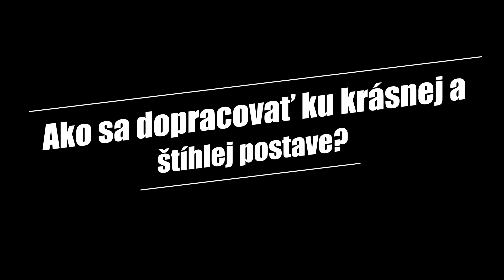Zora Czoborová rozhovor pre Fitshaker.sk - Nakopni sa! Návod ako sa dopracovať k sexy postave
Zorica nám prezradí svoj návod ako sa dopracovať k peknej postave ;-)